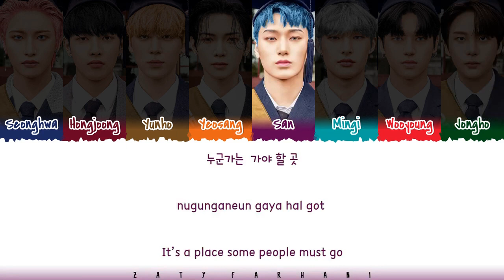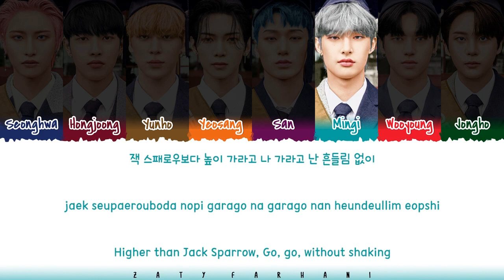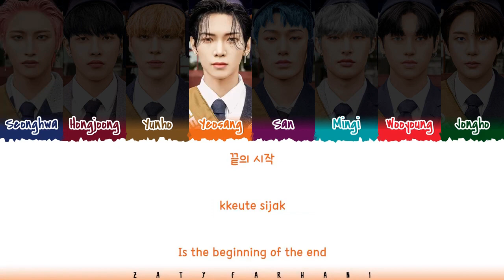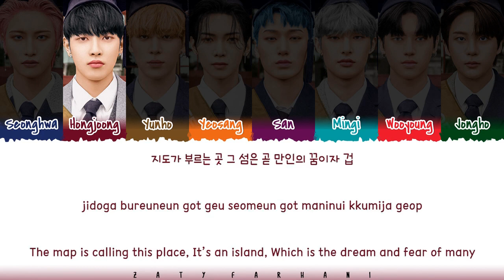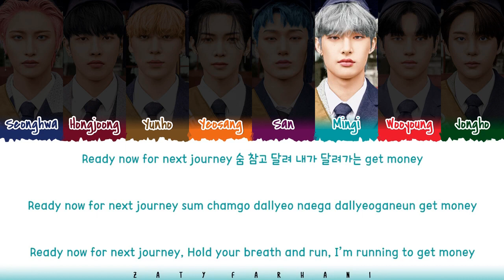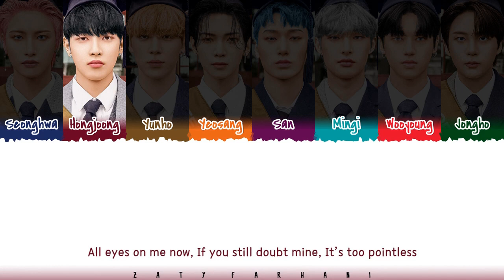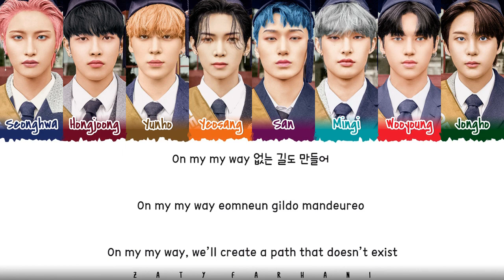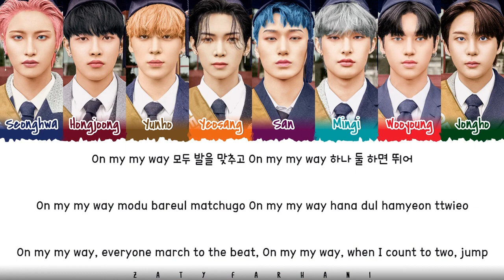ATEEZ - Wonderland (Symphony No.9) 1 HOUR (Lyrics) | 에이티즈 Wonderland (Symphony No.9) 1시간 가사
ateez 1 hour
ateez turbulence 1 hour
ateez be with you 1 hour
ateez the letter 1 hour
ateez still here (korean ver.) 1 hour
ateez better (korean ver.) 1 hour
ateez the real 1 hour
ateez wave (overture) 1 hour
ateez wonderland 1 hour